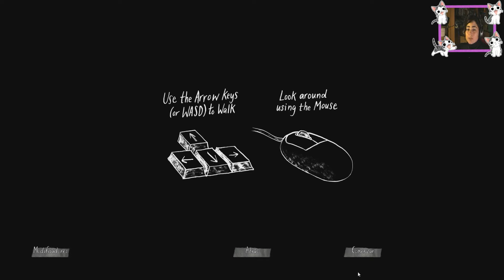Guía ➤ GONE HOME 🏠 Parte 1 | Que ha pasado en Casa? | Gameplay Español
7 de junio de 1995. 1:15 AM. Llegas a casa después de un año en el extranjero. Esperas que tu familia salga a recibirte, pero la casa está vacía. Algo no cuadra. ¿Dónde se han metido todos? ¿Qué ha pasado aquí?
Desvela el misterio en Gone Home, un juego de exploración de The Fullbright Company. Disfruta de la Nostalgia de los años 90, Con Protagonista Femenina. Contiene LGTBQIA. Juego recomendado.